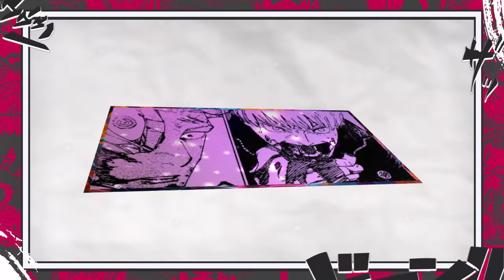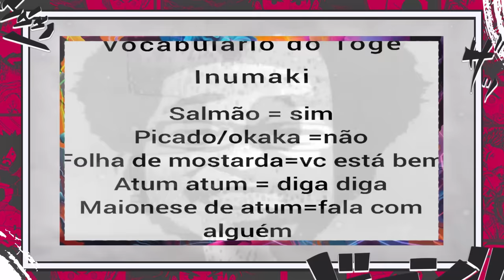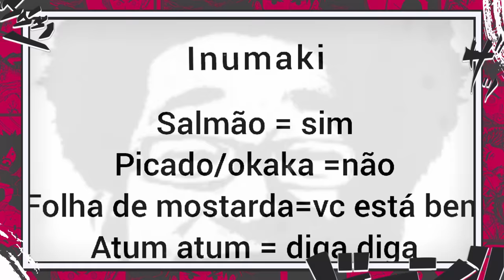VAZIO ROXO! O DESPERTAR FINAL DE YUTA E A CONFIRMAÇÃO DA SUPERIORIDADE DE GOJO -JUJUTSU KAISEN 262.2